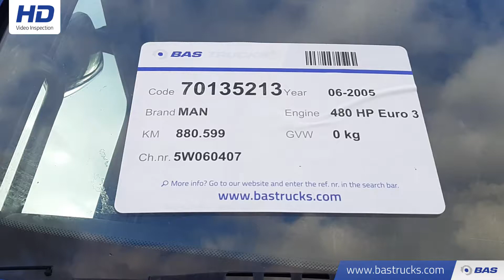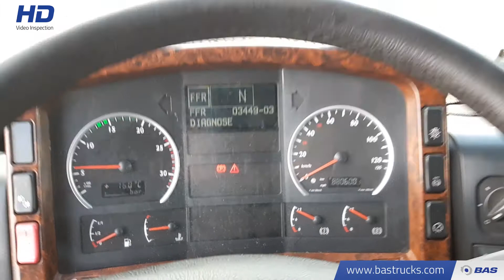70135213 MAN TGA 26.480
MAN TGA 26.480